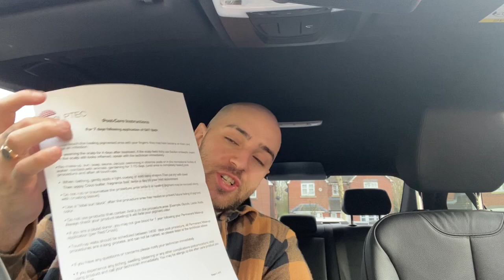I got my hairline back!